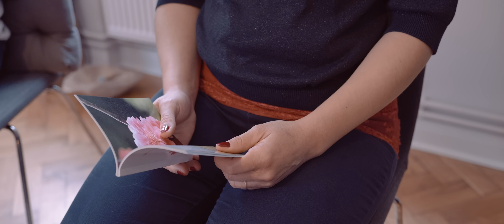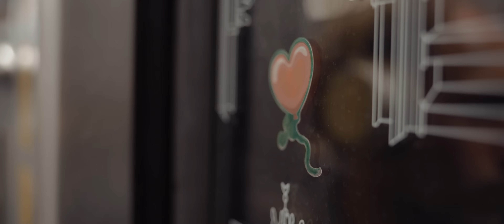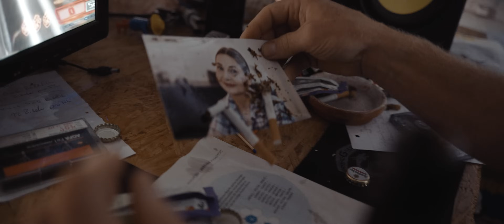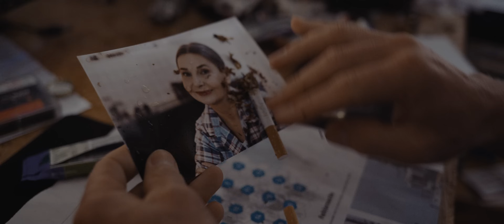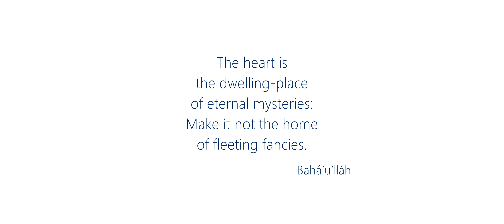Place of Eternal Mysteries | Bahai Short Film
World Peace Films releases this new Bahá'í inspired fictional film. The movie was filmed in Germany, in various locations in Berlin and Potsdam. It shows the story of a German man who leads a disillusioned and dull life after he lost his mother. But then at a devotional gathering he comes in contact with a quotation of Bahá'u'lláh: "The heart is the dwelling-place of eternal mysteries: Make it not the home of fleeting fancies."

The leading actors are all from within the German Bahá'í community. The movie was directed by Marco Alexander Abrar. The film crew believes that filmmaking is a beautiful art form to share the ideas of the Bahá'í Faith.

More information about the teachings of Bahá'u'lláh can be found on the official website of the International Bahá'í Community